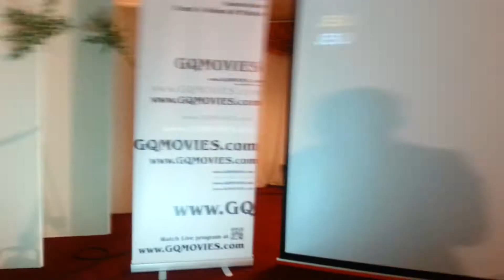GQMOVIES - Shirley & Kofi Baby Dedication Saarbrücken- 2013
Shirley & Kofi Baby Dedication Saarbrücken- 2013
This is Short Video